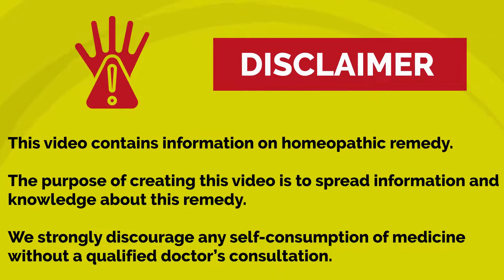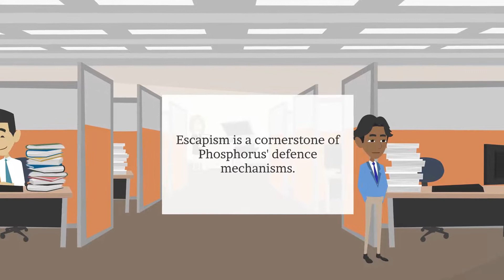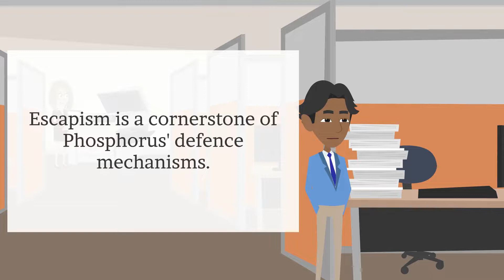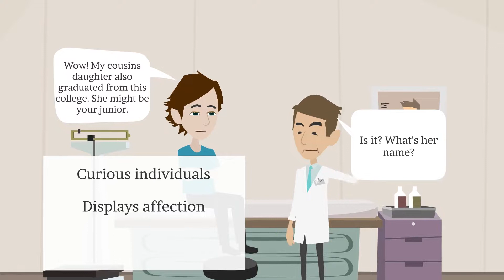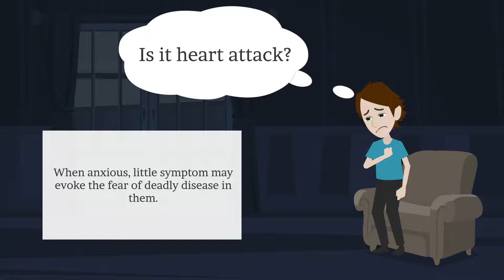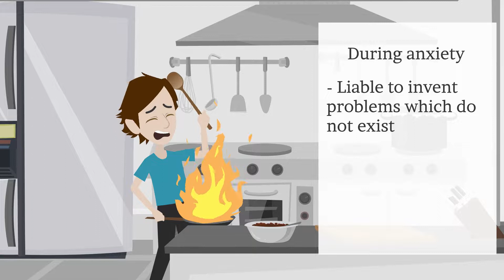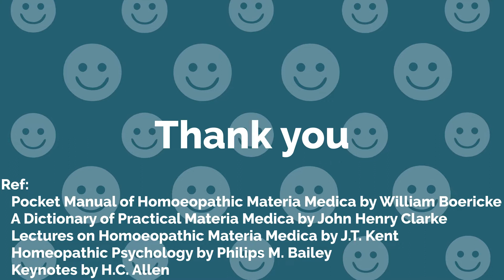एक resourceful person जो जल्दी दोस्ती कर लेता है । अंदर कुछ बाहर कुछ - Phosphorous personality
In this video we have tried to develop a unique visual presentation to the  personality or mental symptoms of phosphorus using scenarios.

Phosphorus irritates, inflames and degenerates mucous membranes, irritates and inflames serous membranes, inflames spinal cord and nerves, causing paralysis, destroys bone, especially the lower jaw and tibia; disorganizes the blood, causing fatty degeneration of blood vessels and every tissue and organ of the body and thus gives rise to haemorrhages, and haematogenous jaundice.

Produces a picture of destructive metabolism. Causes yellow atrophy of the liver and sub-acute hepatitis. Tall, slender persons, narrow chested, with thin, transparent skin, weakened by loss of animal fluids, with great nervous debility, emaciation, amative tendencies, seem to be under the special influence of Phosphorus. Great susceptibility to external impressions, to light, sound, odours, touch, electrical changes, thunder-storms. Suddenness of symptoms, sudden prostration, faints, sweats, shooting pains, etc. Polycythemia. Blood extravasations; fatty degenerations, cirrhosis, caries, are pathological states often calling for Phosphorus. Muscular pseudo-hypertrophy, neuritis. Inflammation of the respiratory tract. Paralytic symptoms. Ill effects of iodine and excessive use of salt; worse, lying on left side. Tertiary syphilis, skin lesions, and nervous debility. Scurvy. Pseudo-hypertrophic paralysis. Ataxia and adynamia. Osteo myelitis. Bone fragility. It is very effective in bleeding complaints like epistaxis, haematuria, haemoptysis.

It can also be used for Necrosis, liver cirrhosis, hepatitis etc.